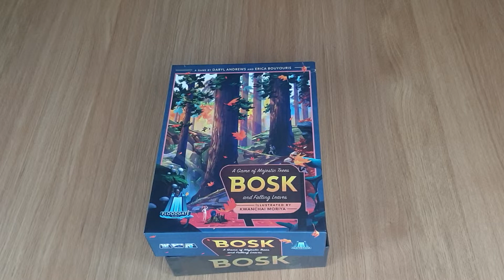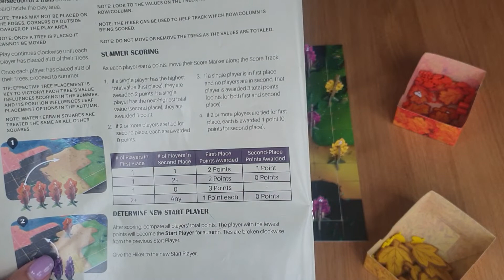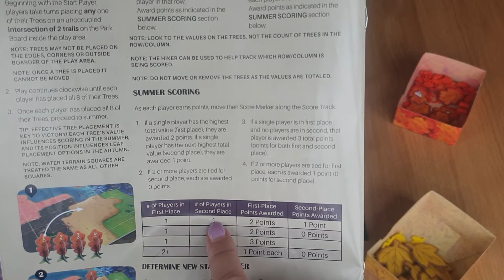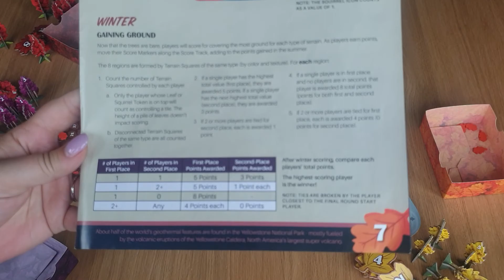BOSK Zasady Gry